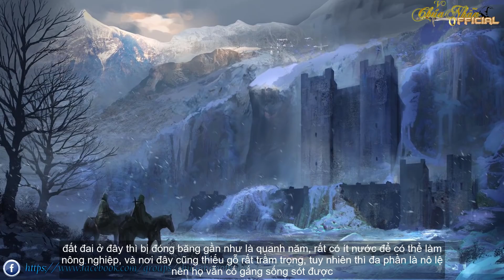Vương Quốc Angmar Của Vua Phù Thủy Witch-King | Chúa Tể Những Chiếc Nhẫn